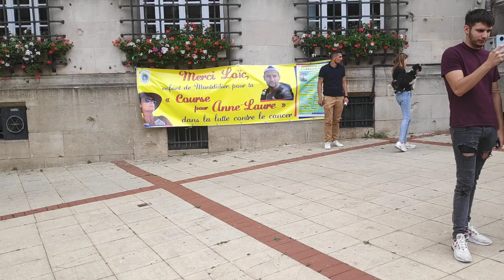Montdidier : Loïc termine son periple de 711km